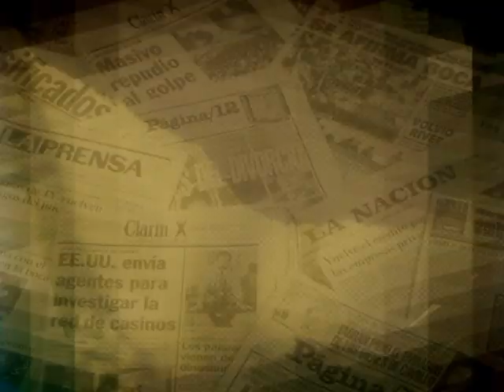la institucionalidad y las formas se la olvidaron en la puerta de la casa rosada